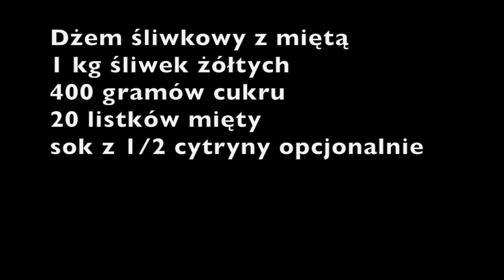Dżem z żółtej śliwki z miętą